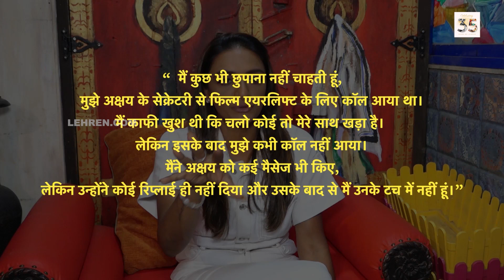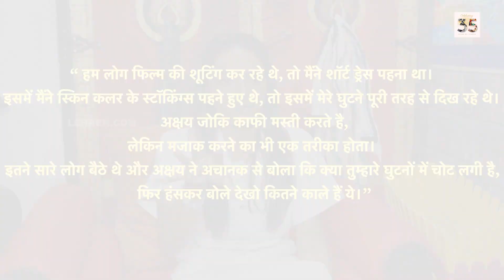Akshay Kumar मुझे अब भूल गए हैं, Siddharth Ray के निधन के बाद इसलिए नहीं की शादी : Shanthi Priya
बॉलीवुड की मेगास्टार अक्षय कुमार की डेब्यू फिल्म सौगंध में काम करने वाली शांति प्रिया ने अक्षय को लेकर कई खुलासे किए हैं।